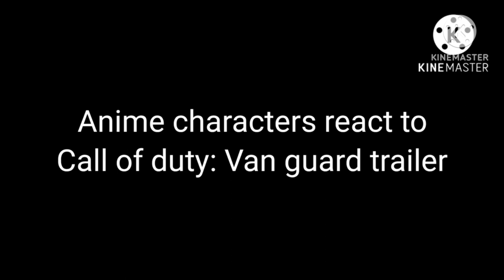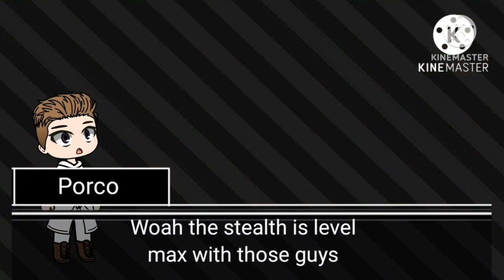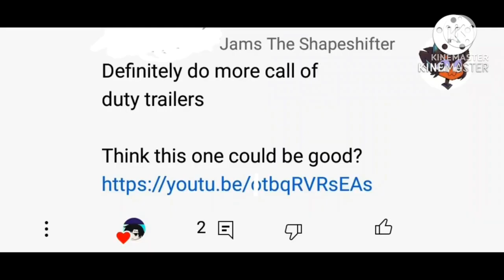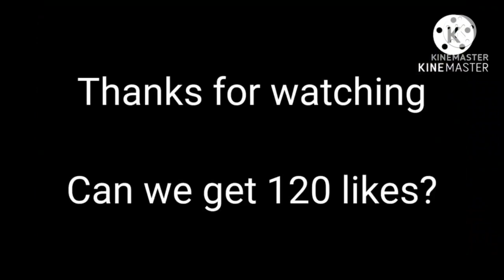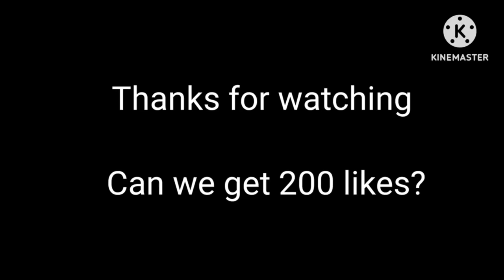Fandoms react to Call of Duty Cinematic trailers | (Gacha reacts) | *Reupload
Anime characters react to Call of Duty trailers

compilation

Aot season 4

Attack on titan gacha reaction

gate react to

fandoms react

gacha life

gacha club

Eren

Mikasa Armin

Levi Ackerman

Loid Forger
Anya
SpyxFamily

Ainz Oal Gown
Aura Bella Fiora
Brain unglaus
Shalltear Bloodfallen
Sebas Titan
Overlord anime
Demigure